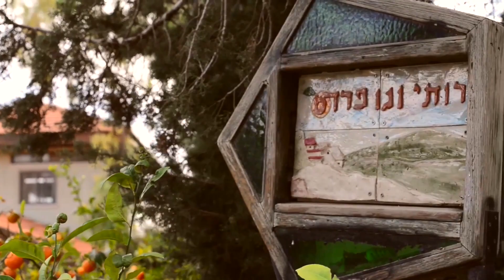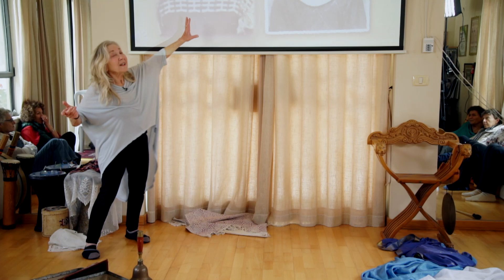רותי פרדס - המופע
זכינו להפיק סרטון על דמות מיוחדת מאוד בשם רותי פרדס.
בעזרת הפקה מרגשת אך תוססת, הצגנו את הסיפור והמספרת בצורה חיה ומסקרנת.

אין צורך להכביר מילים, בואו ניתן לרותי להציג את עצמה...